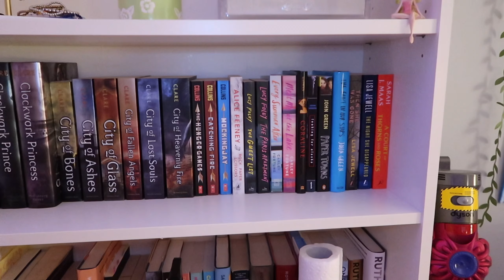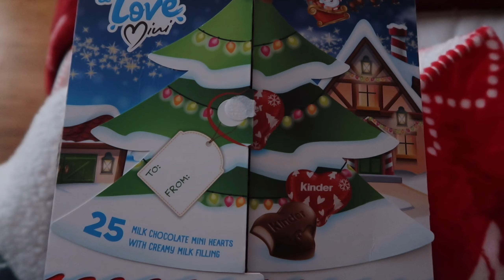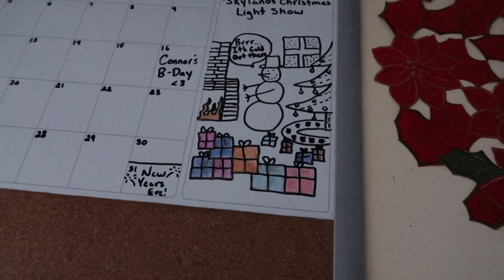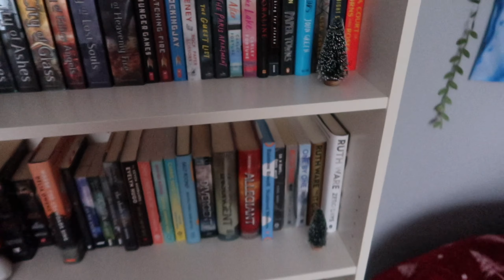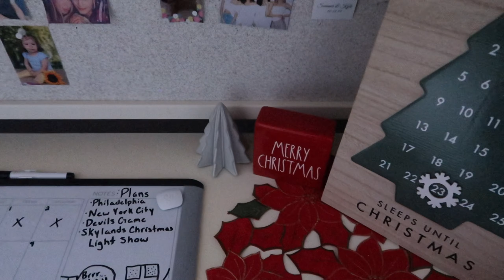Decorating my room for XMAS & mini Black Friday Haul 🎄❄️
HELLO EVERYONE!! Turn on your post notifications so you don't miss any uploads!

『 SHOP 』
My Camera ▻ Canon G7X (amazon)
Editing Software  ▻ IMovie/VLLO

xoxo
olena